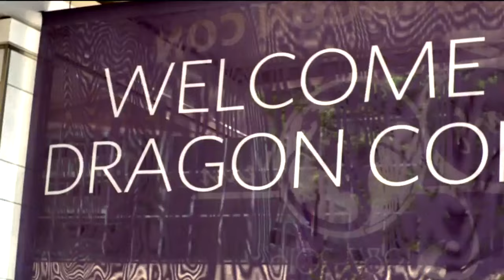Overwatch Open - Day 1 Opening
The Overwatch Open comprises of online phases for European and North American teams ran and broadcast by FACEIT, as well as Regional and Grand Finals, which will take place at Turner Studios’ E-LEAGUE arena in Atlanta. The Grand Final will be presented live both on TBS and all stages via Twitch.

Participants

ANOX
FaZe Clan
REUNITED
Luminosity Gaming
Misfits
Rogue
Ninjas in Pyjamas
Team Dignitas
Cloud9
Fnatic
NRG eSports
Team EnvyUs
Splyce
Immortals
Team Liquid
Method

Prize
Competitors in the Overwatch Open will be vying for their share of a USD 300,000 prize pool, making it the largest Overwatch competition to date.

Broadcast talent

Reporter: Malik (Malik Forte)
Analysts: Seltzer (Rachel Quirico), HuK (Chris Loranger), ZP (Andrew Rush)

Commentators: Goldenboy (Alex Mendez), Mr. X (Matt Morello), Anders (Anders Blume), Semmler (Auguste Massonnat)

For more information on the Overwatch Open, including information on teams and the tournament’s full schedule,